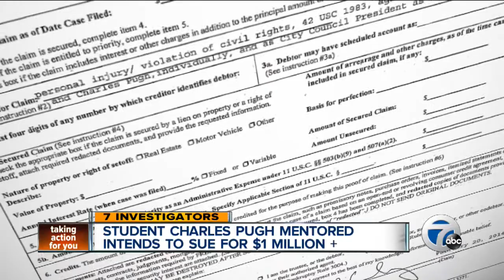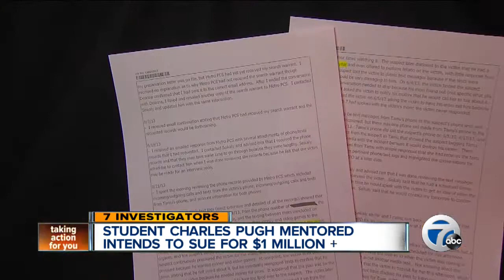Student Charles Pugh mentored intends to sue for a million dollars